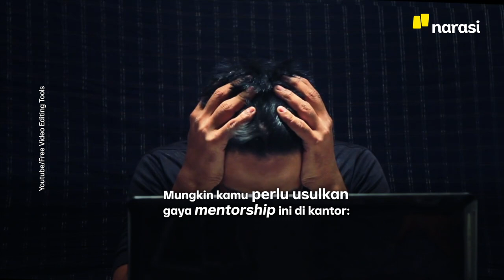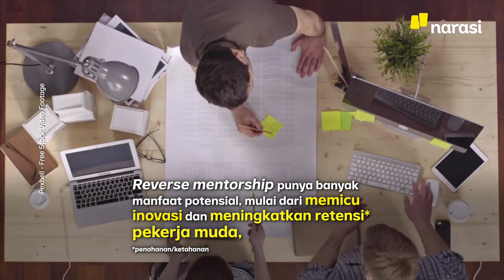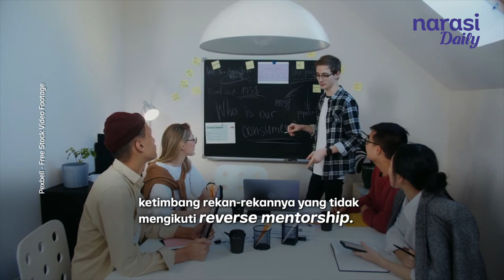Gen Z Sayang Boomer Transfer Ilmu dari Anak Muda ke Orang Tua | Narasi Daily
Kita terlalu sering diberitahu bahwa ilmu datangnya dari yang tua. Tapi, bagaimana kalau sebaliknya? Perkembangan teknologi mendorong banyak hal berjalan begitu cepat, termasuk soal pekerjaan. Enggak jarang, kecepatan ini membuat mereka yang sudah berumur seperti ketinggalan kereta. Nah, di titik inilah anak-anak muda berperan membagikan apa yang mereka pahami untuk orang-orang tua.

(Narasi)